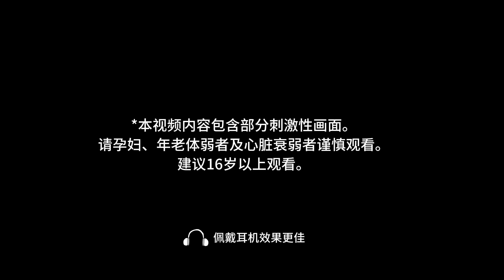【長篇系列 | 惡種校園(5)】喪屍爆發，過江大橋成為了喪屍的自助餐廳.......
內容簡介：
我被急促的手機消息提示音驚醒，門外突然傳來劇烈的拍門聲，伴隨著詭異尖銳的吼叫，是宿舍阿姨在敲門，但是顯然現在的宿舍阿姨顯然不正常.

每周六更新，如果你喜歡這個故事，記得點贊留言告訴我，謝謝大家抽空來看動畫。